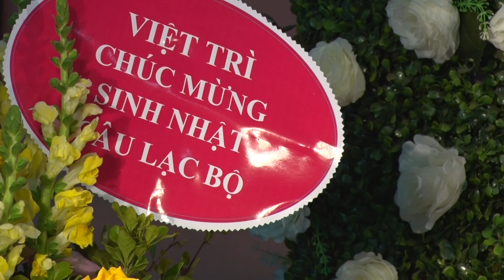Duy Cương thể hiện bài hát CÂU CHUYỆN ĐẦU NĂM